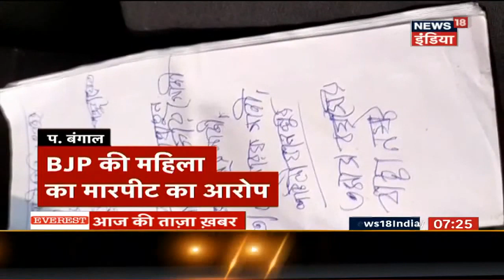Australia में आज से महिला T20 विश्व कप की शुरूआत, India और Australia के बीच पहला मुकाबला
Australia में शुरू हो रहें महिला T20 विश्व कप मुकाबले में पहला मैच  India और Australia के बीच...